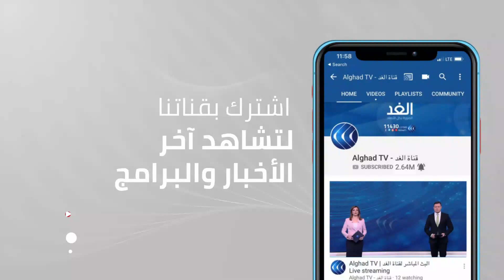عضو ثوري فتح: إقدام البرغوثي على هذه الخطوة دون مبررات أمر مخالف لقوانين الحركة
قبل موعد إغلاق لجنة الانتخابات باب استقبال قوائم الترشح للانتخابات التشريعية الفلسطينية، شكل دعم مروان البرغوثي لتشكيل قائمة أو التحالف مع قائمة الدكتور ناصر القدوة بعيدا عن القائمة الرسمية لحركة فتح، إرباكا بين أوساط رسمية في فتح. وشككت آراء من الشارع الفلسطيني في إمكانية إجراء الانتخابات في موعدها بسبب الخلافات. وأعرب عضو المكتب السياسي لحركة "حماس"، موسى أبو مرزوق، الثلاثاء، عن رفض حركته تأجيل الانتخابات الفلسطينية "تحت أي ذريعة". وقال أبو مرزوق، في تغريدة عبر "تويتر"، "نرفض تأجيل الانتخابات تحت أي ذريعة". وأضاف "نريد تجسيد الإرادة الحرة للناخبين الفلسطينيين، ولا لاستثناء المقدسيين من التصويت". والأسبوع الماضي، أقرّ أمين سر اللجنة المركزية لحركة "فتح" جبريل الرجوب، بوجود ضغوط إسرائيلية "وحتى إقليمية وعربية"، لإلغاء الانتخابات، وقال إن الرئيس محمود عباس رفضها. ولم يكشف الرجوب أسباب الضغوط لتأجيل أو إلغاء الانتخابات، لكنّ صحفا إسرائيلية ذكرت أن تل أبيب وبعض العواصم الإقليمية، تخشى فوز "حماس"، بسبب الانقسامات في "فتح". ولم تتلق السلطة الفلسطينية ردا على طلب وجهته لإسرائيل للسماح بإجراء الانتخابات شرقي القدس، مما يثير تساؤلات مراقبين، حول إمكانية السماح بإجرائها في المدينة
يناقش هذا الموضوع من الخليل د. محمد العويوي القيادي في حركة فتح، من نابلس تيسير نصر الله عضو المجلس الثوري لحركة فتح، مع الإعلامية لينا مسلم خلال برنامج وراء الحدث عبر شاشة الغد.